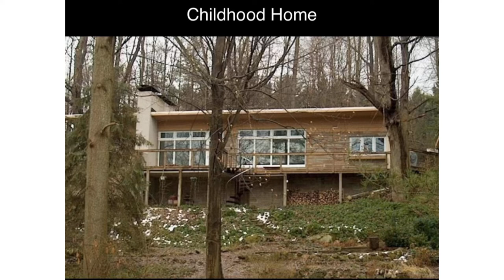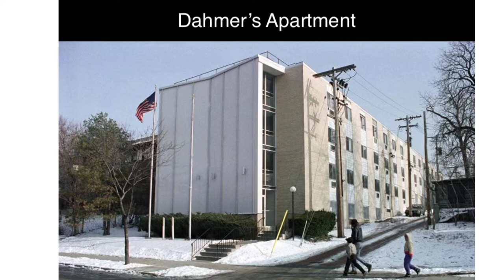Jeffrey Dahmer (A detailed story)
This is the very detailed story of Jeffrey Dahmer, this story covers his life as a child up to his death! There are very graphic photos in this video of the dead bodies as well!